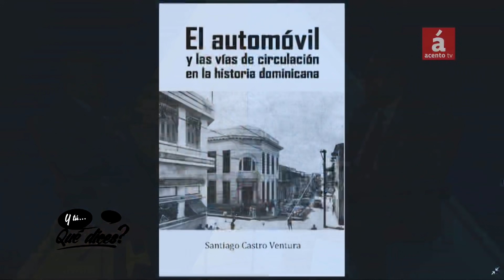¿Por qué habían esclavos chinos en RD durante la anexión a España?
SANTO DOMINGO, República Dominicana.-¿En qué año y cuál ciudad circuló el primer automóvil en la República Dominicana? ¿Cuándo y dónde se produjo el primer accidente de automóvil? ¿Cuándo se produjo la primera muerte por un accidente automovilístico? ¿Cuál fue la primera ruta de transporte automovilístico y cuáles ciudades conectaba?

Estas preguntas tiene respuestas en una investigación hecha por el doctor Santiago Castro Ventura, que ha dado lugar a uno de sus más recientes libros.

Asimismo, el autor aborda en otro de sus recientes volúmenes de historia el caso de los chinos que, según sus investigaciones, fueron trabajadores esclavos importados por el gobierno español cuando retomó el dominio del territorio dominicano a causa de la anexión auspiciada por Pedro Santana.

El médico e historiador Santiago Castro Ventura puso en circulación sus más recientes libros 'La esclavitud al doblar de la esquina tras la anexión a España' y 'El automóvil y las vías de circulación enla historia dominicana'.

De estas dos publicaciones conversó en doctor Castro Ventura en el programa ¿Y tú..qué dices?, de Acento TV.

AcentoTV